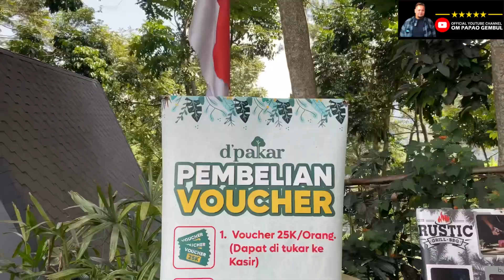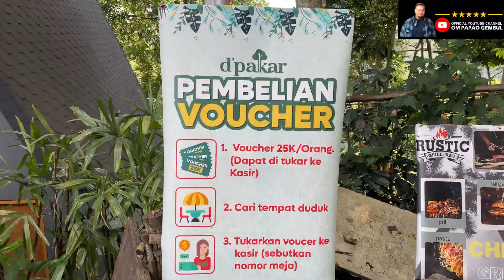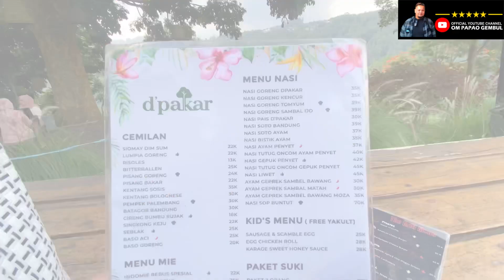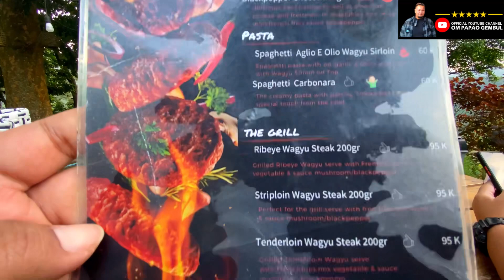MENIKMATI INDAHNYA PEMANDANGAN D’PAKAR BANDUNG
Oke sob
Di vlog kali ini , saya bersama istri pergi ke salah satu tempat sejuk dan view yang sangat indah yang berada di dago pakar atas bandung.

Tempat apakah itu?

Yup, kali ini kita akan mengexplore
“D’Pakar bandung”

Dan ini lah vlog nya.

Pemusik: @iksonmusic

Dan kita menerima tantangan untuk mencarikan mobil tua sesuai dengan keinginan dan budget yang kalian inginkan.